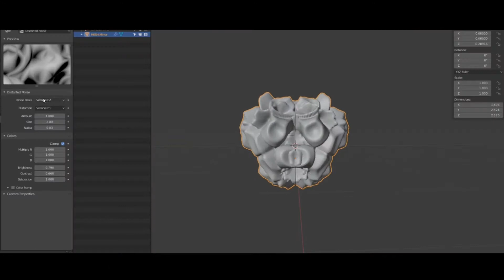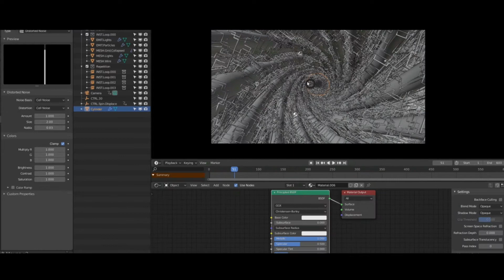Real Time Motion Graphics (RTMG) with Blender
Real Time Motion Graphics (RTMG) with Blender by Midge Mantissa Sinnaeve

You will learn:
Fast Procedural Workflow
Quick rendering with Eevee
Great results with a gaming laptop